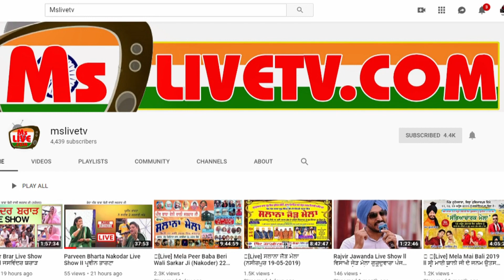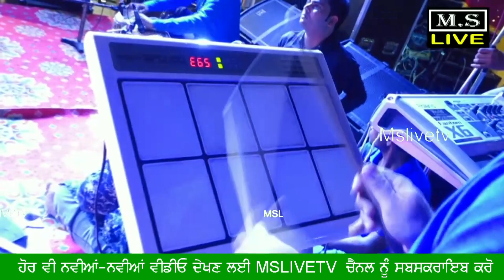[Live] Mani Maan || Shree Ganesha Deva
Shree Ganesha Deva